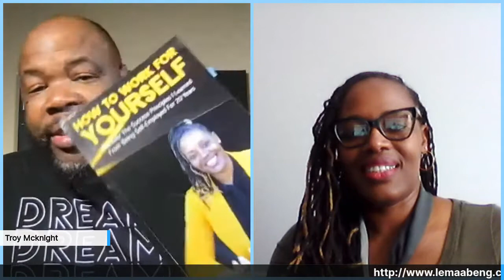Troy McKnight talking to his friend Lema about her book How To Work For Yourself.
Today I'm talking to my friend Lema about her book How To Work For Yourself.